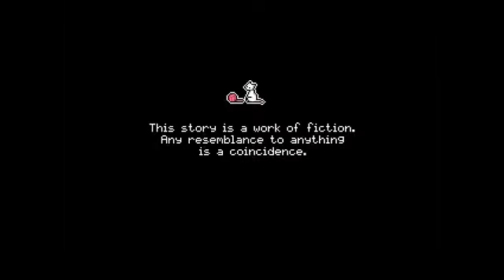The Dark Side of Red Riding Hood | All ENDINGS! | Critical Gaming Channel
Developer: Charon

About: Little Red Riding Hood is sent at her mother's request to visit her ailing grandmother.

What sort of horrible end awaits her?

NOTE: If you own the rights to any Image, music, or game on our channel "Critical Gaming Channel". You can contact Kido at so we could discuss it and we’ll will remove it Immediately if that is the case.